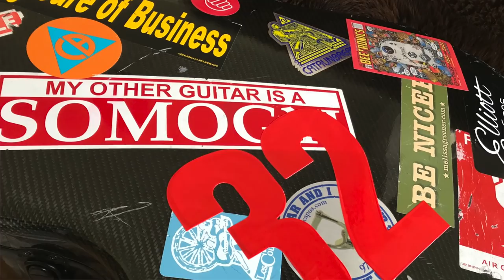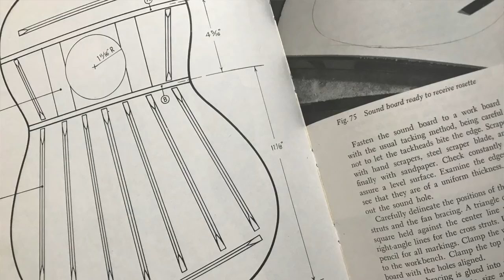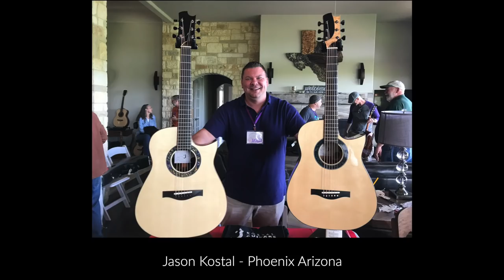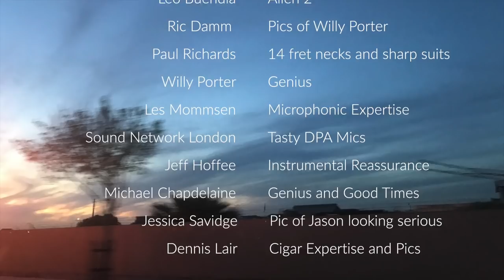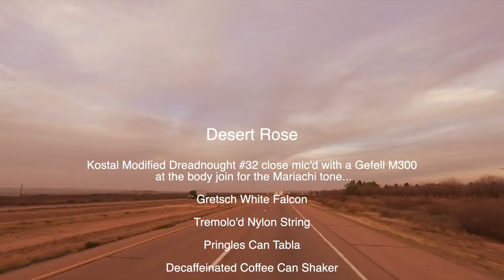1000 Miles of Texas Desert with Jason Kostal - Luthier Stories - Michael Watts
In the Spring of 2019 luthier Jason Kostal and I were invited to attend a private guitar event in the heart of Texas USA. This video, the finale of the first series of Luthier Stories, documents our road trip through the deserts of Arizona, New Mexico and Texas as we look back over 10 years of collaboration as player and guitar builder, discuss the relative merits of the Elvis Presley's BBQ and spaghetti diet, our love of the guitar in all its forms and the creation and evolution of the MDW model.

Michael Watts